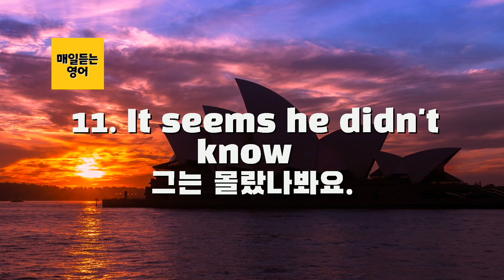[영어회화] 짧고 쉬운 영어회화 30문장 연속듣기 매일매일 듣고 따라하세요 영어가 잘될수밖에 없습니다.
기초영어회화 10문장 무한반복
매일 잠자기전 듣는 생활영어 10문장
인간의 두뇌는  반복을 통해서 그걸 기억하고
한번에 담을수 없는 양의 정보가 들어올땐
오히려 역효과가 나기때문에  꾸준히 10문장 반복해서 듣는걸 추천하겠습니다

☝ 왕초보 일본어회화